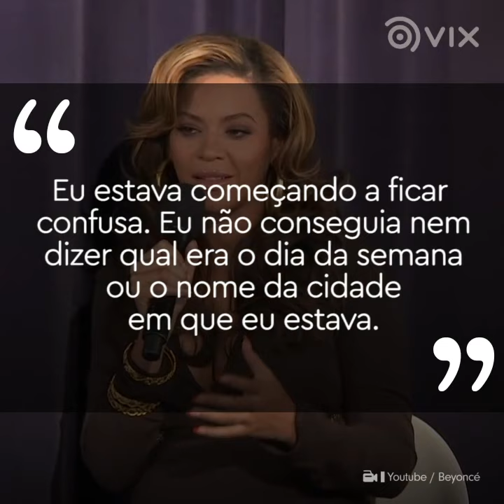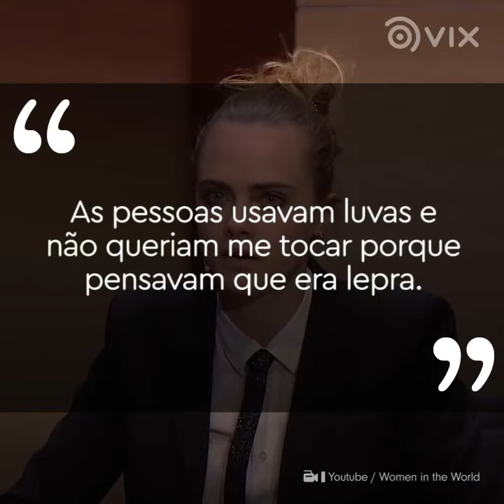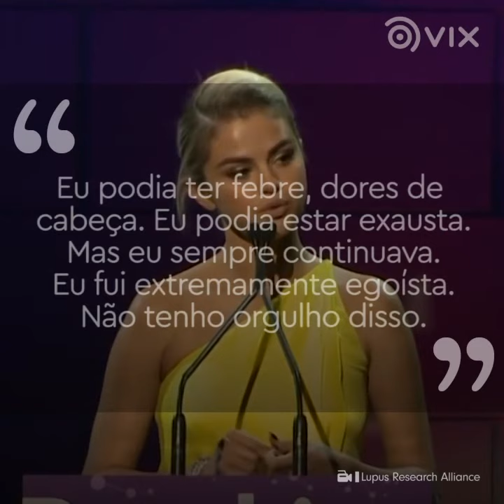Celebridades que enfrentaram problemas por causa do estresse I Famosos I VIX Brasil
Queda de cabelo, perda de peso e outros problemas causados pelo estresse.